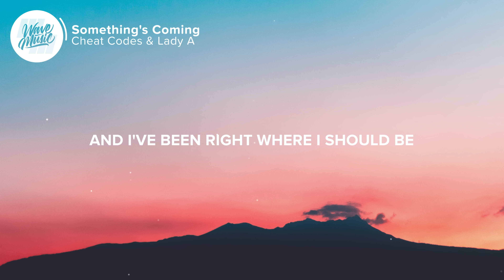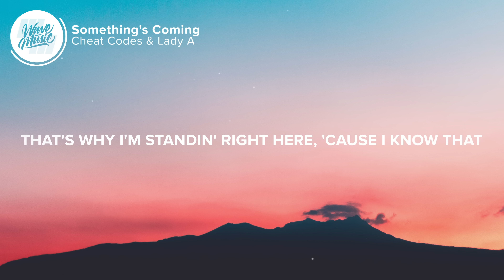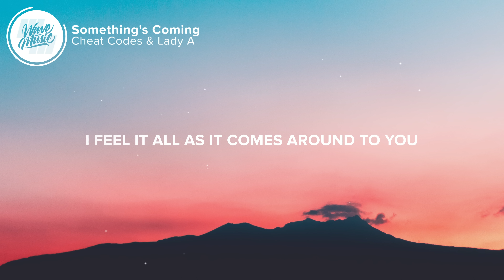Cheat Codes & Lady A - Something's Coming (Lyrics)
⚡️'Cause hearts change like seasons after all

🎤 Lyrics: Cheat Codes & Lady A - Something's Coming

0:00 Intro

0:08 Verse 1
Been a soul without direction
And I've been right where I should be
I've seen skies that reached to Heaven
And nights that brought me to my knees
I've learned to take my own confessions
I've learned to take care of my dreams
But most of all, I learned to listen
To the silence beckoning

0:40 Chorus
Something's comin', comin', comin'
And I'm not scared at all to feel it
Out the dark, I can see it
Comin', comin', comin', comin'
And I'll hear the call

1:01 Post-Chorus

1:12 Verse 2
So turn my life to dust and ashes
Or in a moment, make it clear
'Cause either way, I know I needed it to happen
That's why I'm standin' right here

1:28 Chorus

1:45 Post-Chorus
After all, after all
After all, after all, after all

2:00 Bridge
Sometimes, nights are colder
Sometimes, things are fallin'
Sun makes the horizon feel new
I feel it all as it comes around to you

2:16 Chorus

2:33 Post-Chorus

👨‍💻 If you like "Cheat Codes & Lady A - Something's Coming (Lyrics)" check out these other tracks:

Picture credit
📷 Diego Ph

👩‍💻 Share Cheat Codes & Lady A - Something's Coming (Lyrics) with your friends!